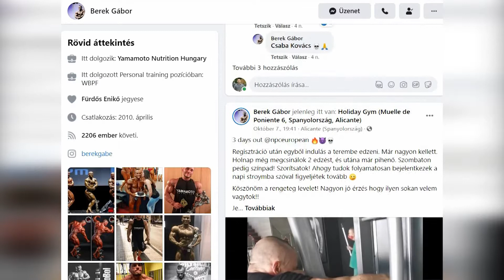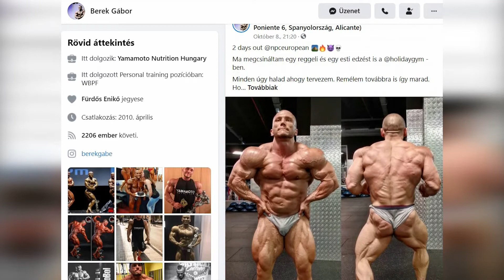BEREK GÁBOR MEGSZEREZTE AZ IFBB PRO KÁRTYÁT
Berek Gábor jászberényi testépítő ismét egy hosszú és sikeres felkészülési időszakon van túl, melynek célja a profi kártya megszerzése volt az őszi szezonban. A sportoló gyakorlatilag minden nap dokumentálta és bemutatta rajongóinak felkészülését, melynek igazi megmérettetése a hétvégén, Spanyolországban zajlott. Gábor karrierjének egyik legfontosabb állomásához érkezett, mert nem csak a nagyszámú Európa-bajnoki mezőnyben sikerült kitűnnie, hanem a kártya megszerzése után a profik között is remek helyezést ért el. Az eredményhez gratulálunk!